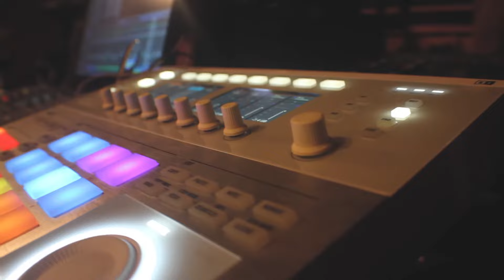K.Kay - Perilous Times [Feat. Tim Starr] [Official Video]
ARTIST: K.Kay Feat. Tim Starr
TITLE: Perilous Times
LABEL: Aquagem Records / VPAL Music

*Available on ALL digital retailers and streaming platforms WORLDWIDE. Powered by VPAL Music